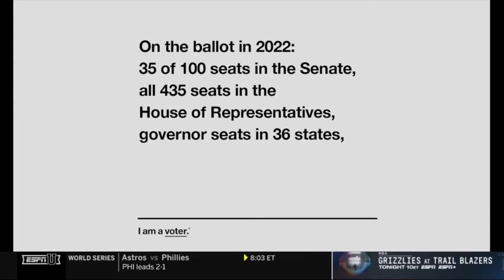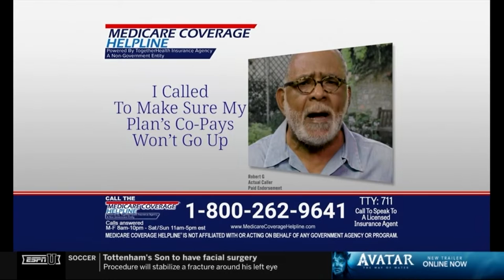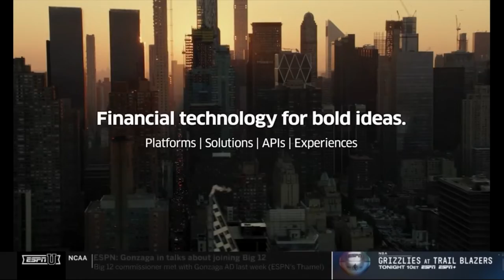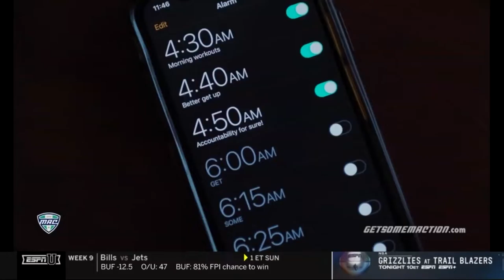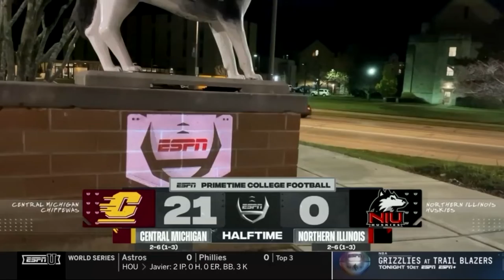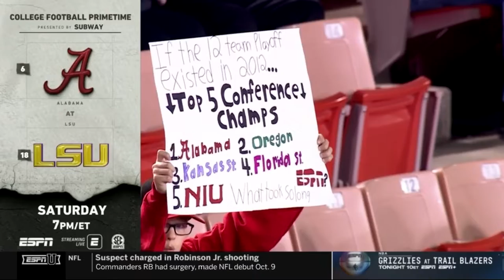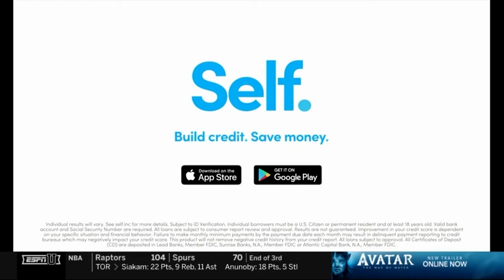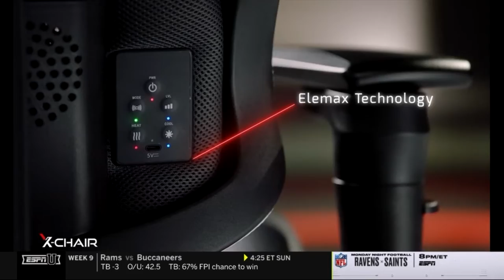Central Michigan Chippewas vs Northern Illinois Huskies - Nov. 2, 2022 - Justin Lynch